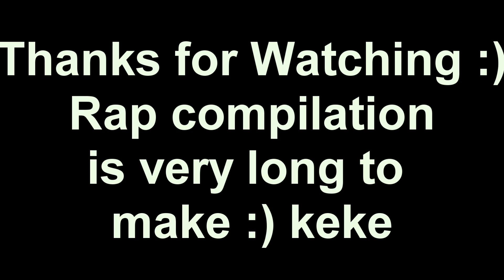f(x)- AMBER Singing *No rapping* Voice Part 2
special thanks to:
IAMBER.IVYRO.NET
Youtube usernames:
Sunnyflower4u and mushroompumpkin
They told me about the first song..keke

AMBERWA credits..
Videos are not rightfully mine...